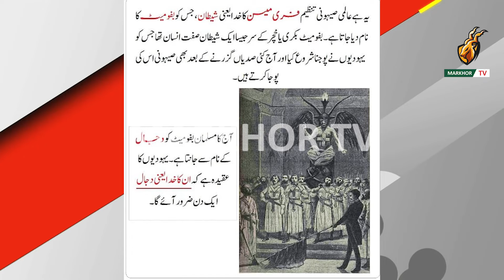لاہور میں رکھے گئے مجسمے کی حقیقت کیا ہے دیکھیں اس ویڈیو میں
Shaitan Looking Statue Displayed At LAHORE Museum

A student has made a sculpture and the management of Lahore Museum put this outside and people are talking about that. Ambreen Qureshi went to LHR and asked to management about this.